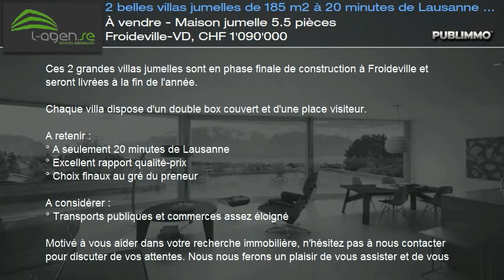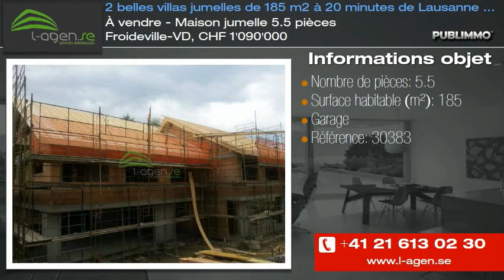À vendre - Maison jumelle 5.5 pièces Froideville-VD, CHF 1'090'000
Ces 2 grandes villas jumelles sont en phase finale de construction à Froideville et seront livrées à la fin de l'année.

Chaque villa dispose d'un double box couvert et d'une place visiteur.

A retenir :
° A seulement 20 minutes de Lausanne
° Excellent rapport qualité-prix
° Choix finaux au gré du preneur

A considérer :
° Transports publiques et commerces assez éloigné